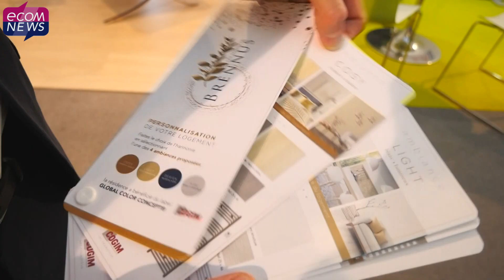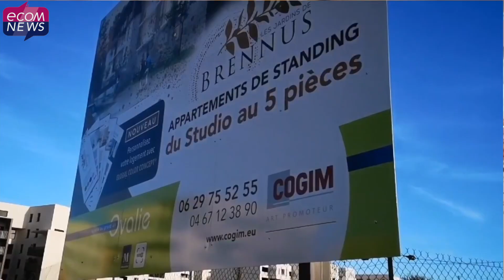Immobilier : Cogim présente sa dernière résidence « Les Jardins de Brennus »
A l’occasion du Salon de L’immobilier, Ecomnews a rencontré Tristan Séchaud, Directeur Général de Cogim. Il présente les « Jardins de Brennus » la 4ème opération du promoteur dans le quartier Ovalie à Montpellier.

Reportage : Denys Bedarride, Fiona Urbain